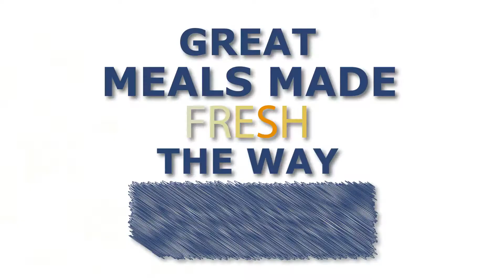McDonalds-Everyday_generic :30-TV 2015 McLovin'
Fan-produced generic ad for McDonalds. Generic portion of ad is customizable to accommodate announcements of special offers and McDonalds product-related events.

McLovin' it.

Logos and copyrighted images in this ad are used in direct and exclusive promotion of McDonalds restaurants and the fine McDonalds product.

This works is also offered as an entry to any official and legitimate contest the McDonalds Corporation may create for independent producers who would wish to submit their entries to such a contest.